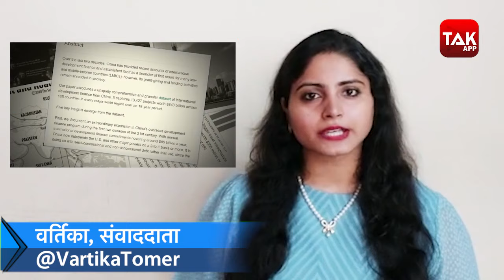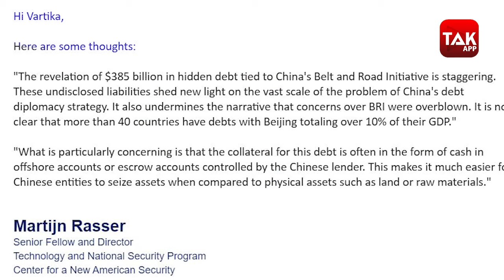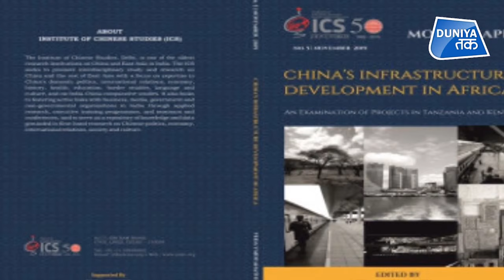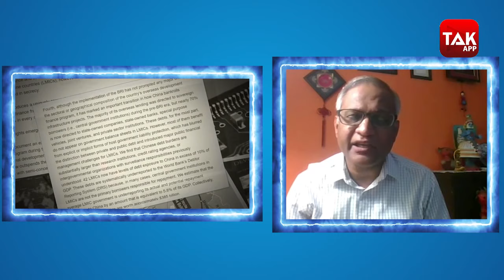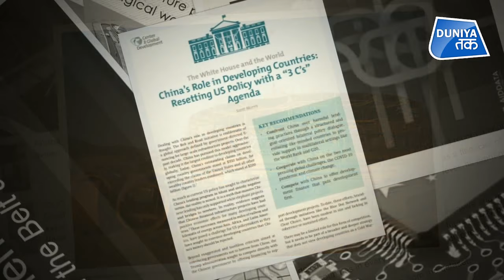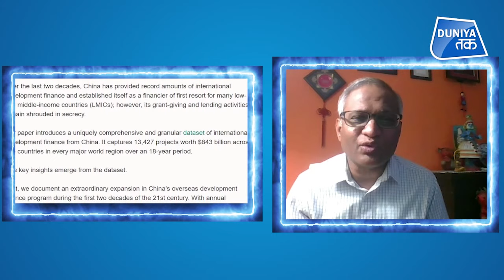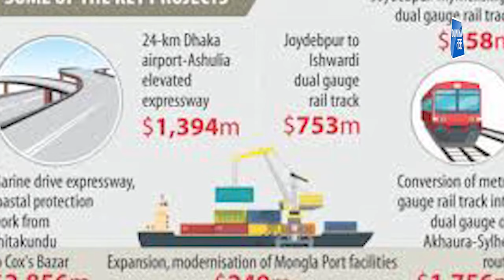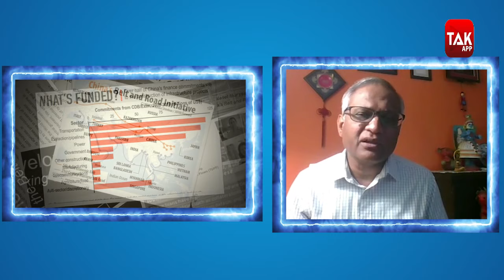EXCLUSIVE: China ने 40 देशों को अपने चंगुल में कैसे फंसाया?| By Vartika | AIDDATA | Debt Trap| Infra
US के वर्जीनिया में मौजूद Global Research institute की एजेंसी Aiddata ने दुनिया में Chinese debt trap पर बड़े खुलासे किए हैं. चार साल में तैयार हुई एडडेटा की ये रिपोर्ट बताती है कैसे China ने दुनिया भर में Development Projects के नाम पर कई देशों के लिए मुसीबतें खड़ी कर दी हैं. नमस्कार मैं हूं Vartika . आज के अपने Explainer में हमने Aiddata की इस रिपोर्ट पर बात की है Center for new American securities के नेशनल सिक्योरिटी प्रोग्राम के डायरेक्टर और सीनियर फेलो Martijn Rasser से और JNU के East Asia मामलों के Prof. Srikanth Kondapalli से. China की आर्थिक नीतियों और उससे दुनिया को होने वाले परेशानियों और उसके उपाय पर उन्होंने क्या कहा ये हम आपको आगे बताएंगे लेकिन पहले आपको बताते हैं कि चीन पर आई ये विस्तृत एकेडमिक क्या कहती है.